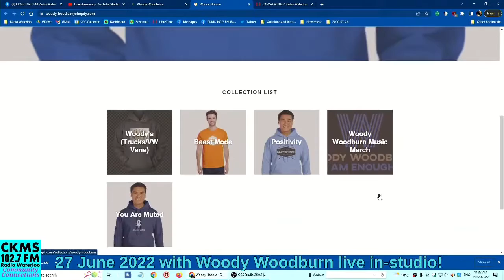CKMS Community Connections for 27 June 2022 with Woody Woodburn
Woody Woodburn joins Bob Jonkman on CKMS Community Connections for a Live, On-Air, In-Studio performance!